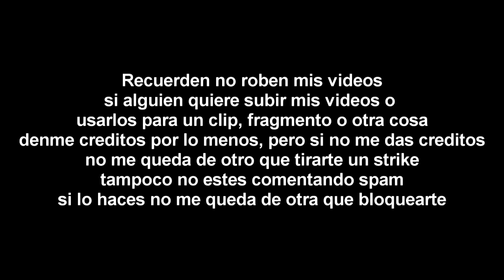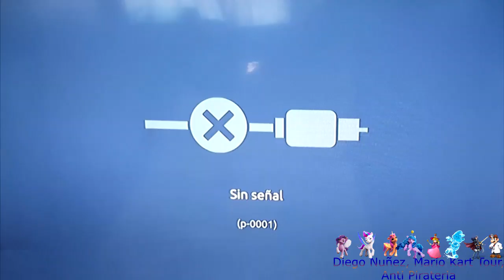[FALSO] Super Smash Bros. Ultimate hackea a Bandamax (Mexico, 2024)